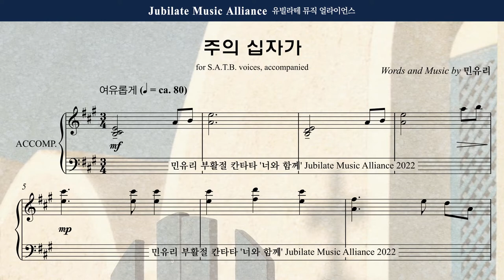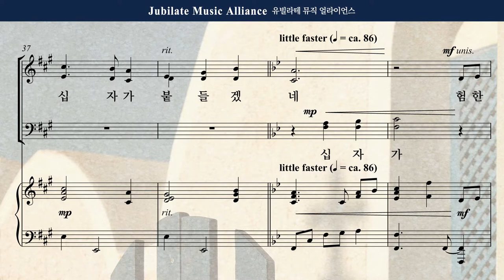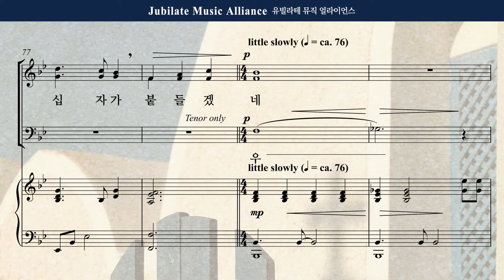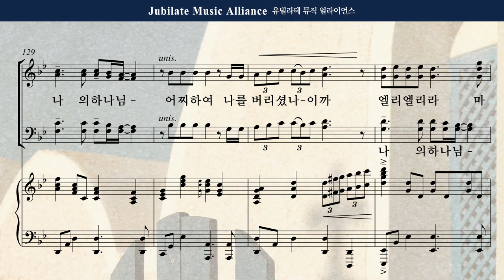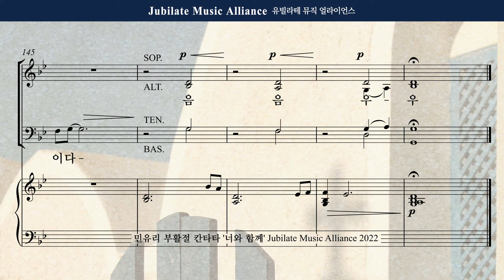[부활절 칸타타] 민유리 - 너와함께 4. 주의 십자가_All part